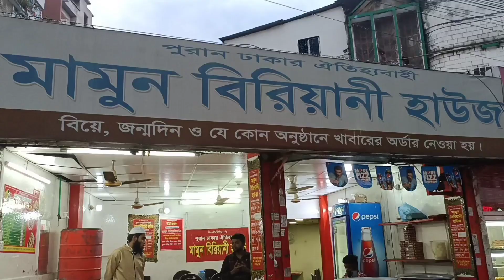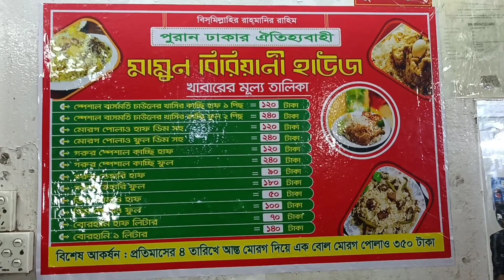Poran Dhakar Haji Birani, পুরান ঢাকার হাজীর বিরানী bikelovers Doyel agro#Village life with Shampa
Poran Dhakar Haji Birani, পুরান ঢাকার হাজী বিরানী doyel agro#tawhid_afridi rsfahimchowdhury bikelovers motovlog biriyani haji mimichakraborty adnan Faruque khai dai.com#travel Bangladesh village life with shampa#cooking with sonia#mukti's cooking world# Goalundo riders bokul...

Doyel agro
Doyel agro
Doyel agro
village life wife Shampa